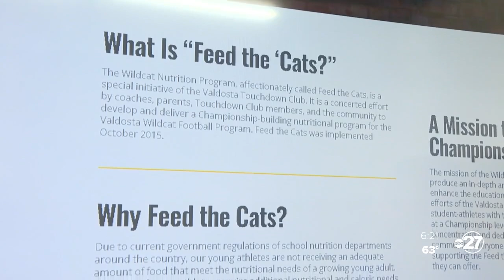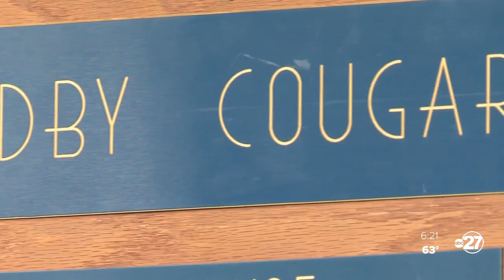Godby football looks to build for the future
When DeMario Jones was hired at Godby in December of 2021, one of his main goals was building and sustaining a nutrition program.